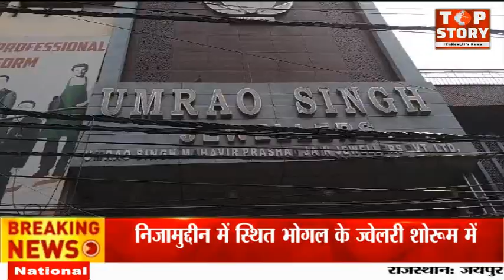छत्तीसगढ़ पुलिस को मिली बड़ी सफलता, दिल्ली में 25 करोड़ की चोरी करने वाला आरोपी गिरफ्तार | Top Story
छत्तीसगढ़ पुलिस को मिली बड़ी सफलता, दिल्ली में 25 करोड़ की चोरी करने वाला आरोपी गिरफ्तार

निजामुद्दीन में स्थित भोगल के ज्वेलरी शोरूम में बदमाशों ने बीते दिनों 25 करोड़ रुपये की चोरी को अंजाम दिया था। इस दौरान बदमाशों ने काफी मात्रा में गहनों को चुराया था। हालांकि पुलिस के हाथ अब बड़ी सफलता लगी है। दिल्ली पुलिस ने इस मामले में छत्तीसगढ़ से दो लोगों को हिरासत में लिया है। दोनों चोरों से दिल्ली पुलिस द्वारा पूछताछ की जा रही है। बता दें कि चोरों के पास से पुलिस ने भारी मात्रा में ज्वेलरी की रिकवरी की है। हिरासत में लिए गए दोनों आरोपी भिलाई के रहने वाले हैं।